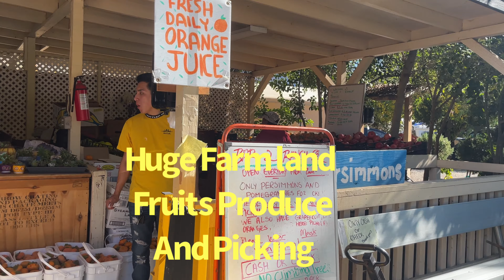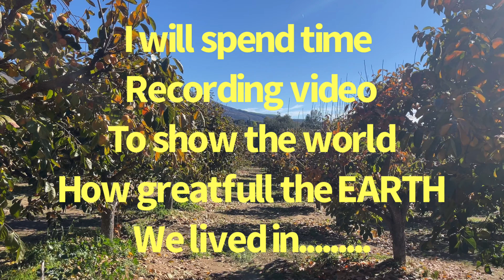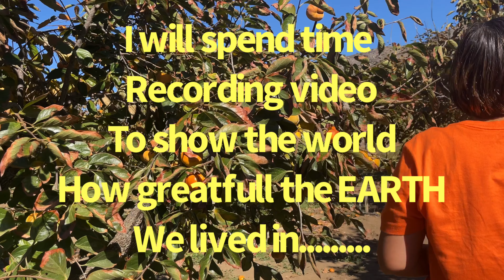See how prune trees grow and produces more fruits for farming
Persimmon fuyu fruits picking,
Before close season, on certain locations; farm trees